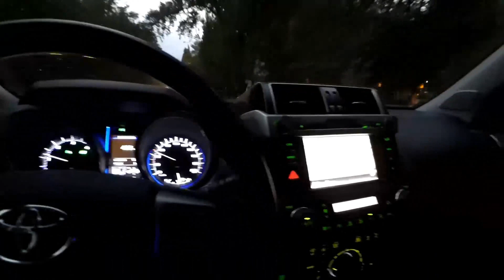Прадо 2,8. Toyota Prado motor 2.8 turbo diesel. XiaoMi. Yi. Action. Camera.